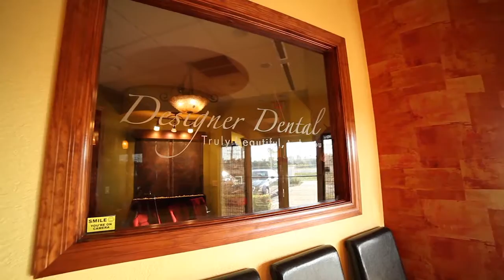Tour our Delray Beach Office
Call and visit our Delray office today!

Designer Family Dental
Delray Beach